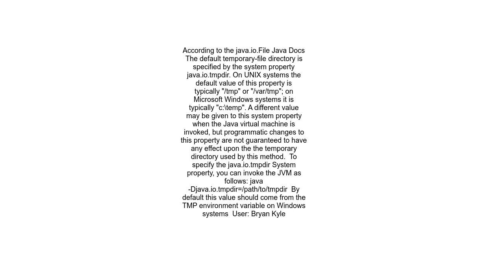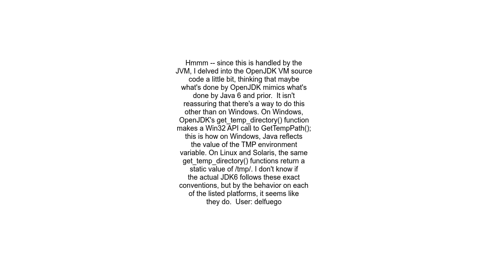Environment variable to control java io tmpdir